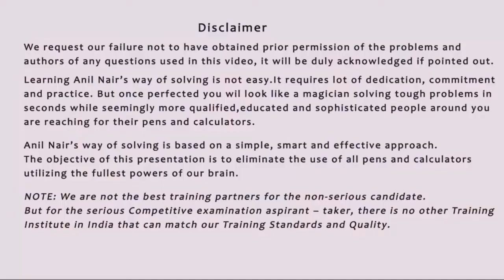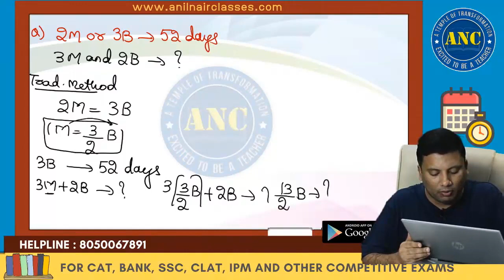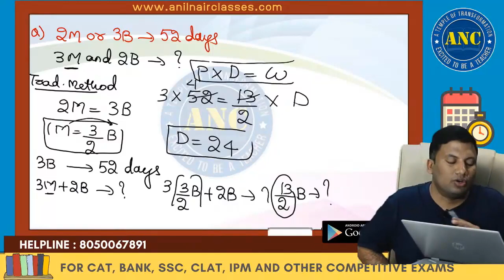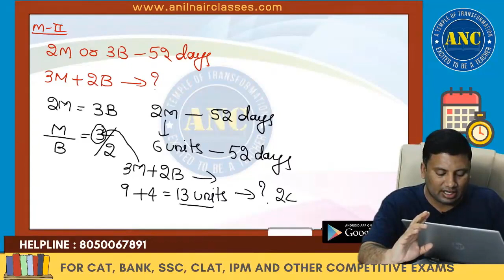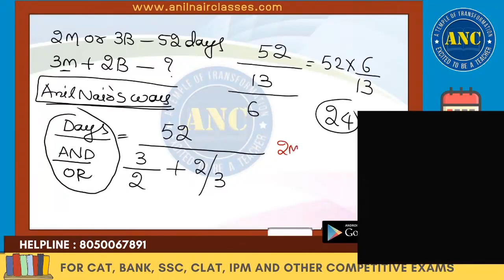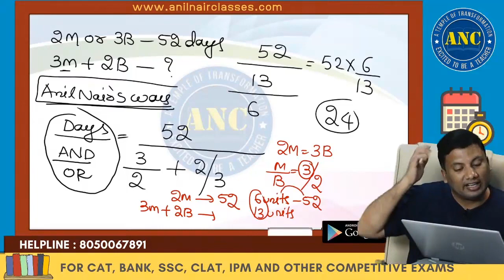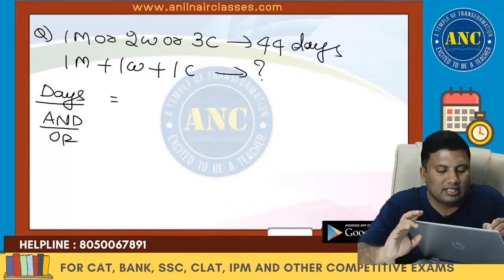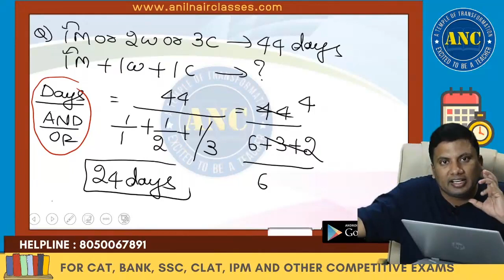Time and Work ( Men/Women OR Problems) Shortcut | CAT, Bank, SSC, Placements | Anil Nair Classes